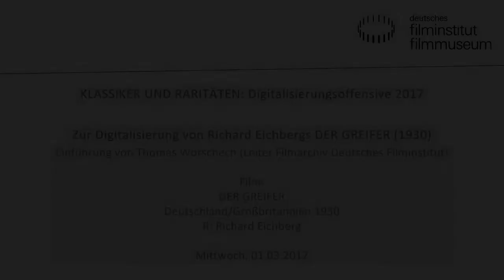Thomas Worschech // Digitalisierungsoffensive 2017 - DER GREIFER